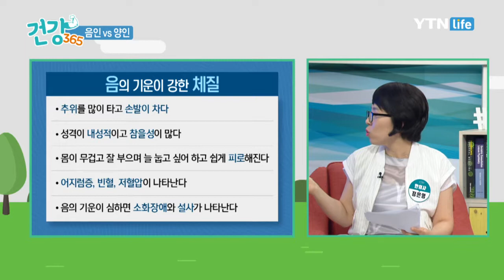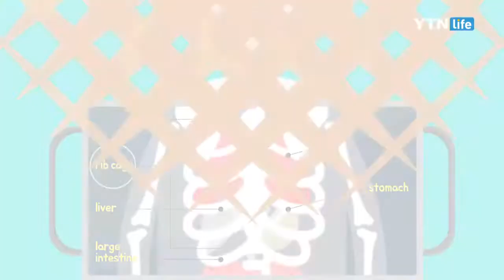음인 vs 양인, 차이점은? / YTN 라이프